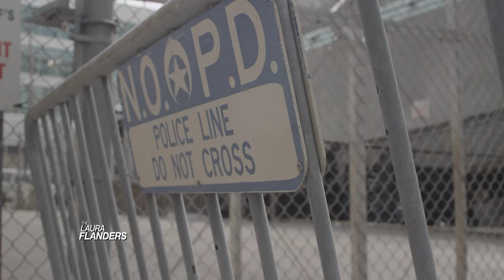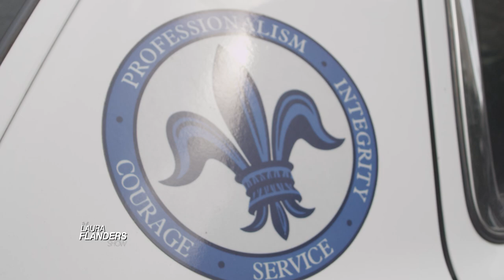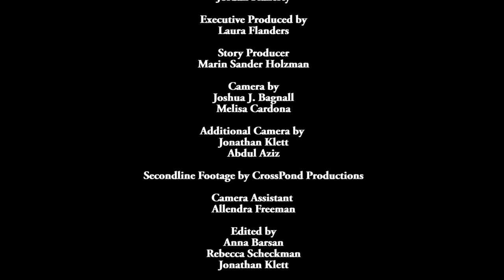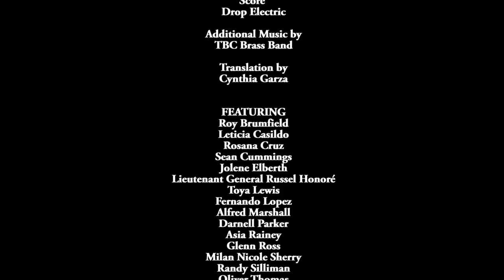New Orleans: Recovery or Removal?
Ten years after Hurricane Katrina, a new documentary from The Laura Flanders Show and teleSUR English explores the race, class and gender outlines of the reconstruction of New Orleans.

At least seventy-one billion dollars in federal money has been spent. But has every opportunity been seized to bring back not just the place, but its people, so they’re stronger and healthier than before? We explore, from the grassroots, systemic changes in housing, economic development, and policing. How have federal, state and city policies affected the people of New Orleans?

Lieutenant General Russell Honoré was put in charge of military rescue efforts after Hurricane Katrina. What he saw was a man-made disaster, caused by politicians under control of the oil and gas industry. “Our problem is, because of the damage that has been left by the oil and gas industry, we have less wetlands today than we had 20 years ago,” he says. “It's been supported by Congress, multiple presidents in the White House, and all our governors. We are the second largest energy producer in America and we're the second poorest state. The state has been looted.”

“We've got 52% unemployment as it relates to African-American males, but we're experiencing an economic boom,” explains New Orleans city council president Jason Williams. “Our major industry is tourism; hospitality, restaurants, hotels, motels. The folks who are working those jobs in the kitchen, making up the beds, cooking the food, those folks are the working poor in this town. It's just for generations they have not shared in the revenue in those industries.”

Oliver Thomas was city council president at the time of Katrina, and was on track to be the city’s next mayor, until he went to federal prison for accepting bribes. He says that the recovery took the wrong direction from the beginning. “Our mayor and too many of our business people wanted a market based recovery, and that's what we got. We should have fought for a community-based recovery. We should have brought our working class people back, set up temporary housing, schools, and medical for them, then build from there. Since we didn't do that, that's why we're struggling, that's why a ten year recovery will probably end up being a twenty, for some, if it every happens.”

Sean Cummings, a developer that has helped reshape New Orleans’ downtown, takes a different perspective. He says that the city is improving, and federal dollars were well spent. “I think the city's brand has been extended worldwide, even more deeply into the consciousness of people than it had been before,” he says. “All sorts of young people coming here, filmmakers, furniture makers, glass casters, folks in the film industry, entrepreneur startup companies, they want to live in these historic neighborhoods.” He says rising rents are a sign of an improving economy. “I think you just have to look at it a little bit perhaps broader geographic perspective where folks are displaced. Where actually are they displaced? Does it not make it a more robust community?”

Toya Lewis is part of an organization called Stand With Dignity that has been fighting for jobs and opportunities for New Orleans poorest residents. As a former public housing resident, Toya says that her former community was torn down in the name of profit. “The developers wanted to tear down public housing for money. It's money, it's greed. It has nothing to do with humanity or beautifying anything, because if that was the case, they could have replaced what existed,” she says. “One of the biggest things that's necessary in decriminalizing blackness is creating a equitable economy,” she adds.

The film is produced and directed by Jordan Flaherty and executive produced by Laura Flanders and teleSUR English. Story producer is Marin Sander Holzman; camera by Joshua J. Bagnall, Melisa Cardona, Jonathan Klett, Abdul Aziz, and CrossPond Productions. Edited by Anna Barsan, Rebecca Scheckman and Jonathan Klett. Score by Drop Electric, with additional music by TBC Brass Band. Translation by Cynthia Garza.

Featuring interviews with Lieutenant General Russel Honoré, the commander of military relief operations during Katrina; former New Orleans city council president Oliver Thomas; current city council president Jason Williams; developer Sean Cummings; activists and former public housing residents Alfred Marshall and Toya Lewis; Brice White of the Jane Place Neighborhood Sustainability Initiative; spoken word artist Asia Rainey; youth activist Milan Nicole Sherry; and Rosana Cruz of Race Forward.

Also featuring Roy Brumfield, Leticia Casildo, Jolene Elberth, Fernando Lopez, Darnell Parker, Glenn Ross, Randy Silliman, BreakOUT!, Congreso de Jornaleros, Jane Place Neighborhood Sustainability Initiative, Oya Market, Ping Chong + Company, and STAND With Dignity.